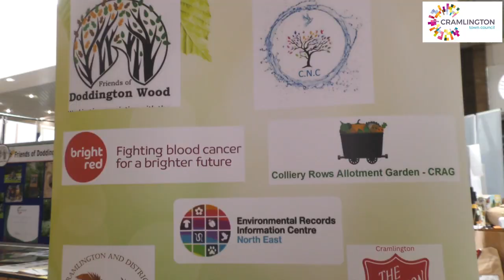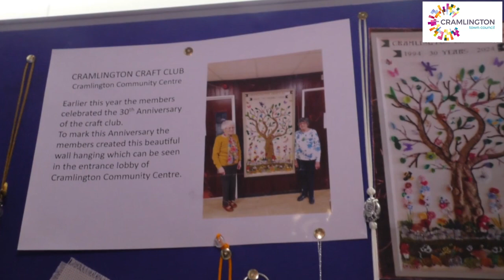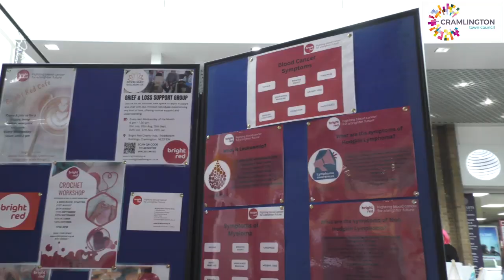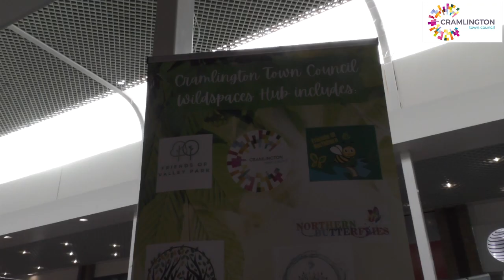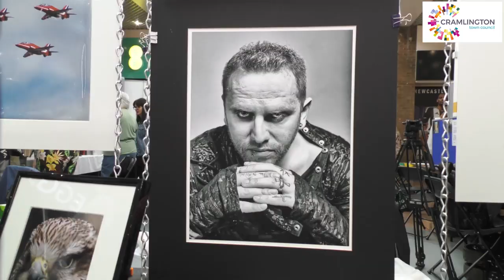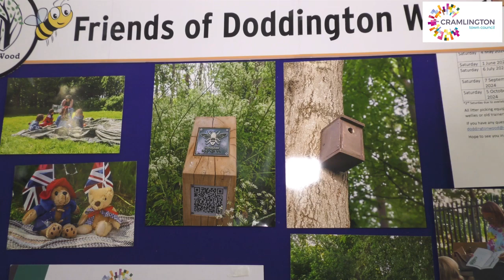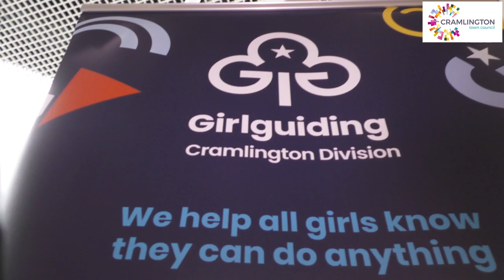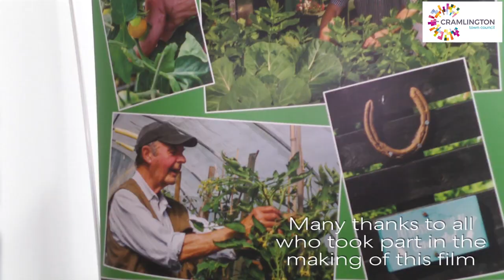CRAMLINGTON CONSERVATION DAY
Manor Walks in Cramlington saw the Cramlington Conservation Day take place thanks to Cramlington Town Council. A highly anticipated event which brought together groups and organisations with a love of conservation, nature, and community spirit at their heart.